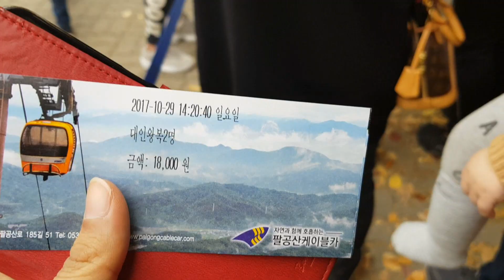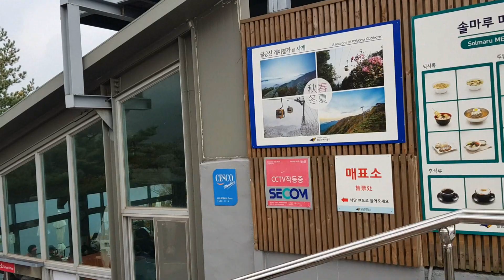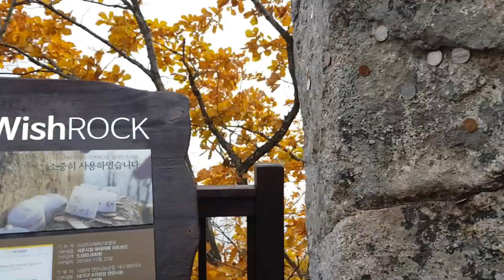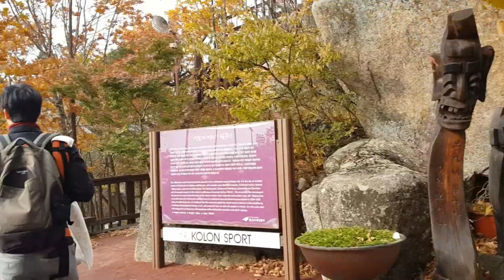NOS LLEVAMOS UN GRAN SUSTO EN EL TELEFRICO+FOBIA A LAS ALTURAS(팔공산 대구)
HOLA CHICOS SEAN BIENVENIDOS NUEVAMENTE A MI CANAL, SIENTO MUCHO DEJARLOS POR TANTOS DIAS SIN VIDEOS, LOS EXTRANIE MUCHO. ESPERO ESTE VIDEO LES GUSTE MUCHO
SABEN QUE MI ESTACION FAVORITA ES EL OTONIO? AL VER EL VIDEO ENTEDERAN PORQUE.

• Track Info:

Title: Piano Rock Instrumental
Artist: Hyde - Free Instrumentals
Genre: Pop
Mood: Inspirational